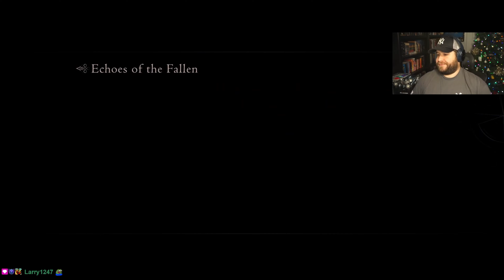A Door Finally Opens | Final Fantasy 16 Full Playthrough [Part 22, 4k] | Echoes of the Fallen DLC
We FINALLY were able to get into the door I've been trying to get into since the beginning of the game.  Fitting that it ended up being DLC LOL

This is the full DLC experience.  What did you think of it?

For me, it was a reasonable 7/10, and I could be swayed to drop it a point.  I think it was an enjoyable experience, and I had a blast with the fights.  However, this was WAY shorter than I was anticipating for 10 USD, so it has to come down a few points for me.  Not to mention it doesn't seem like there's an easy way to replay it, so I'm left wanting more

For those experiencing FF16 for the first time, though, this would've felt like a very meaty sidequest while you are on your journey. If you haven't played FF16, I would highly encourage you to include this DLC in your playthrough!

~ Socials ~